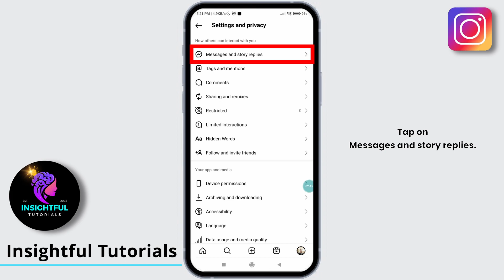How to Turn Off Read Receipts on Instagram 2024 | How to Disable Read Receipts on Instagram 2024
Learn How to Turn Off Read Receipts on Instagram 2024 | How to Disable Read Receipts on Instagram 2024

👋 Welcome to Insightful Tutorials! In this guide, we'll show you how to like notes on Instagram in 2024, allowing you to engage with this feature in a fun and interactive way. Whether you're new to Instagram notes or just looking to understand how to use this feature, we'll provide you with step-by-step instructions to like notes on Instagram.

Tips for Liking Notes on Instagram (2024):
We're here to assist you every step of the way.

❤️ Timestamps:

0:00 - Introduction
0:05 - How to Like Notes on Instagram: 2024 Update
0:10 - Step-by-Step Guide for Liking Notes on Instagram